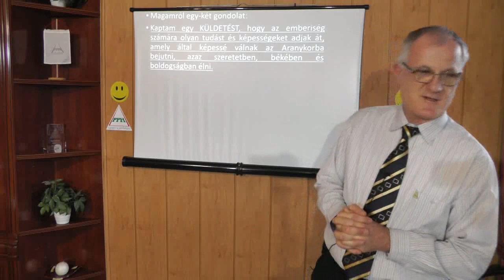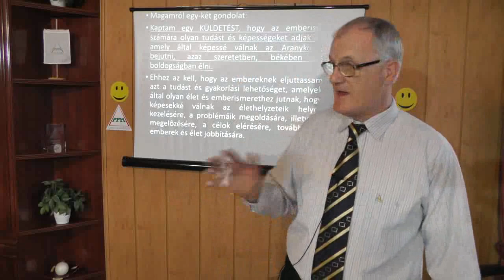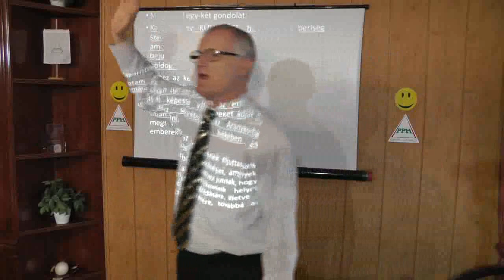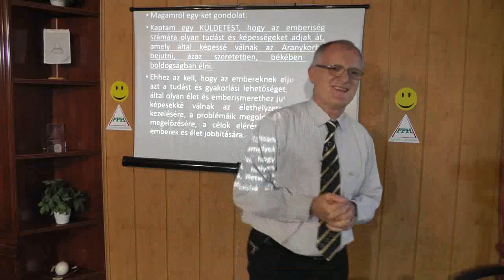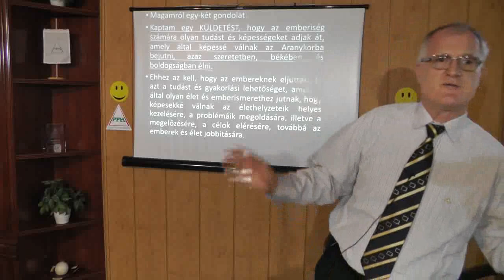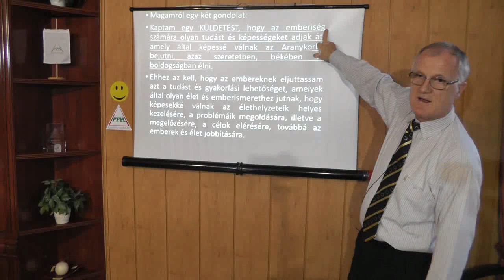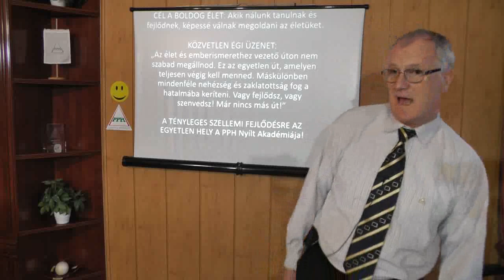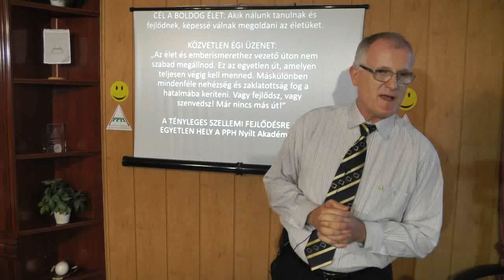2018 08 23 - ITT VAN A TUDÁS ÉS A MEGOLDÁS - Szedlacsik Miklós ember és életjobbító mester-coach